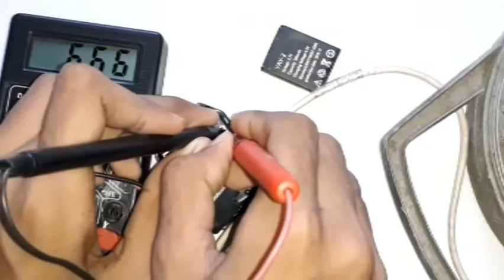Smartwatch Battery Connector Pin Repair || Ghar Pe Smartwatch Thik Kare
Hi

Dosto Aaj Me Is Vedio Me Maine Aaplogo Ko Ye Smartwatch repair karna Bataya Hai Ummeed Hai Ke Aaplogo Ko Ye Project Bahut Pasand Aayegi Thank you so much...

Queries Solved:
1.How to make a project
2.Homemade experiment
3.Top new project